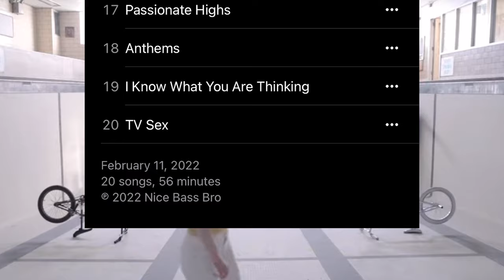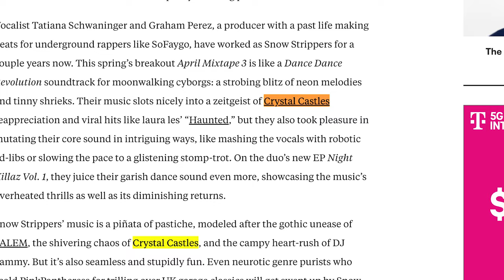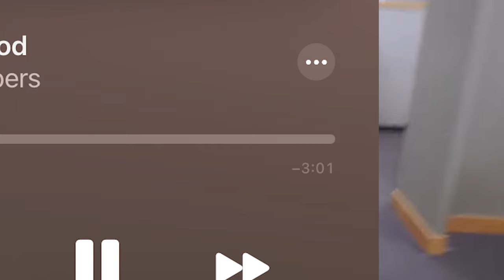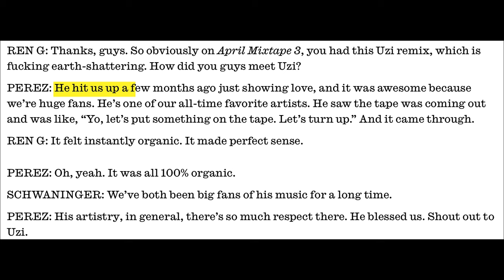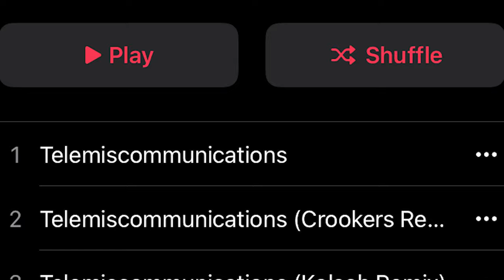You Should be Listening to Snow Strippers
You should be listening to this awesome band that's putting their own spin on crazy dance music

Another High
[no music vid]